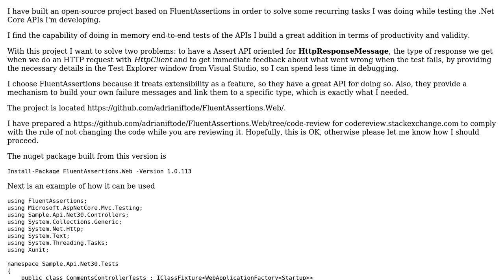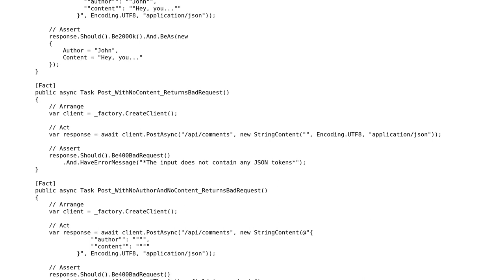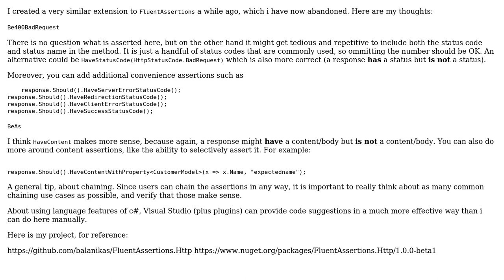Open source project to ease the Assert part from the functional tests of .Net Core Web APIs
Code Review: Open source project to ease the Assert part from the functional tests of .Net Core Web APIs

With thanks & praise to God, and with thanks to the many people who have made this project possible! | Content (except music & images) licensed under CC BY-SA | Music | Images & others | With thanks to user Mr Balanikas user Heslacher user Adrian Iftode and the Stack Exchange Network Trademarks are property of their respective owners. You are responsible for your own actions.